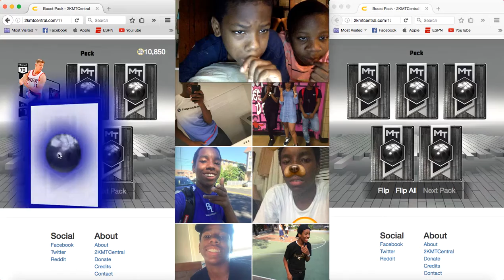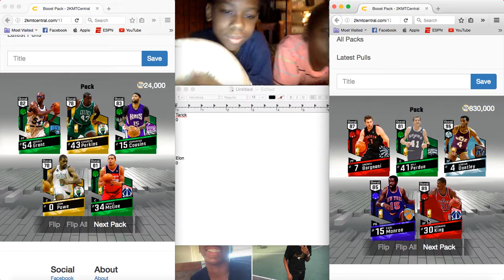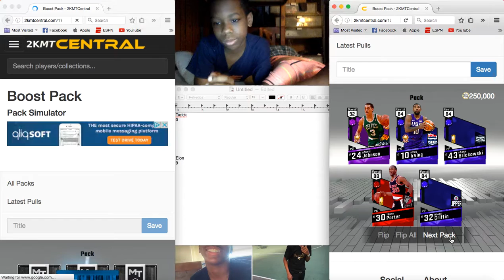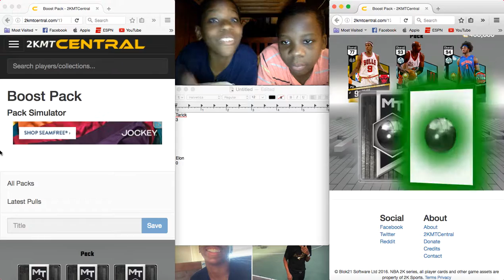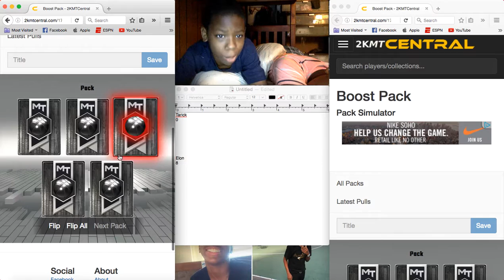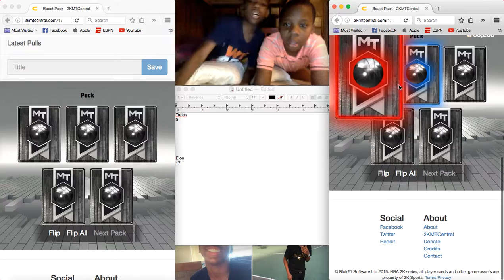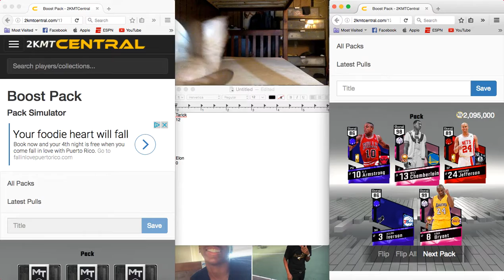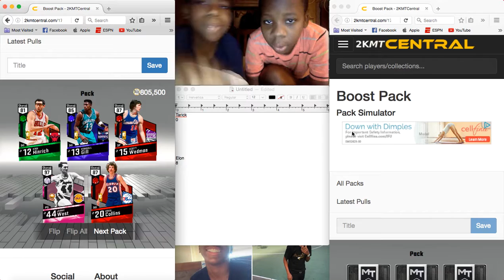Keep or Swap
The Keep Or Swap of Keep or Swaps